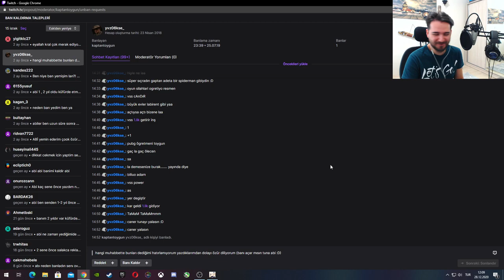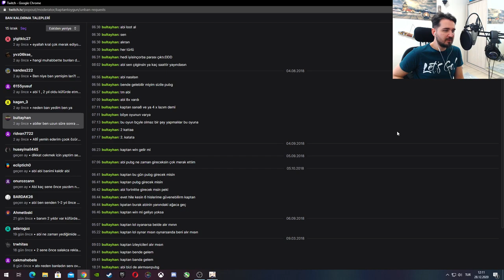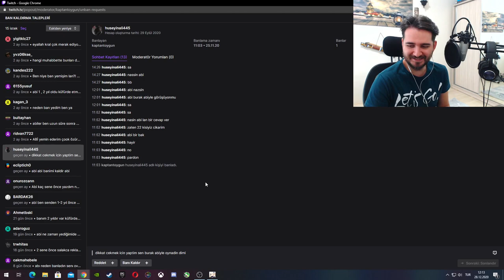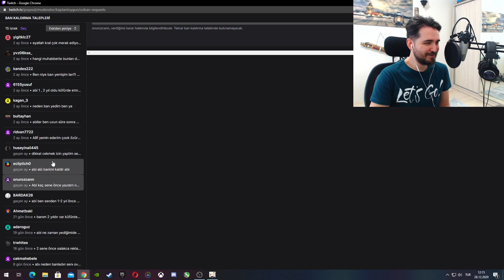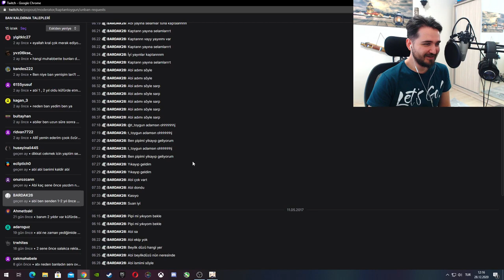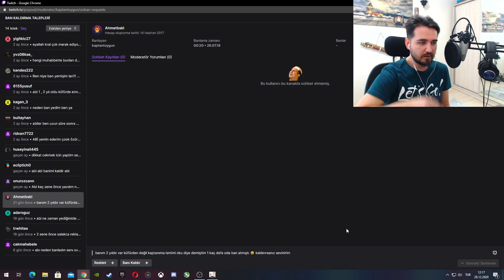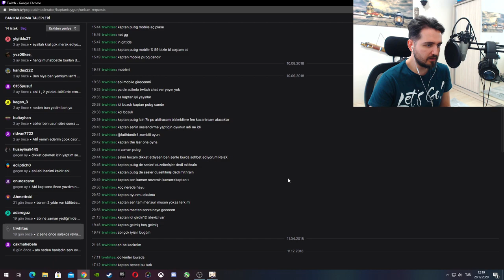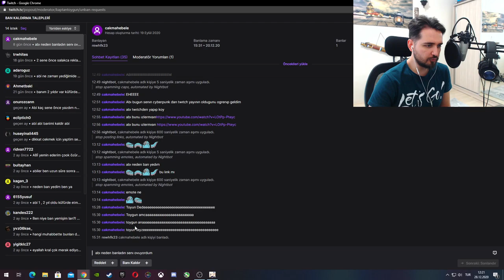TWITCH'DE BAN KALDIRMA TALEPLERİNE BAKIYORUM! EFSANE :D